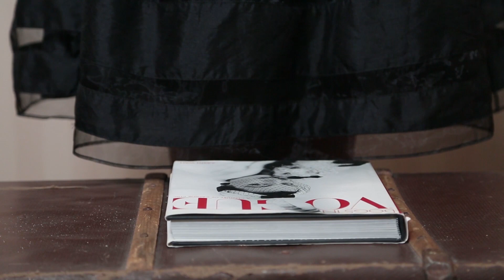الأحذية التي يجب أن تكون في خزانة كل سيدة | مع إيمّا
الأحذية التي يجب أن تكون في خزانة كل سيدة .

إن كانت الأحذية ماركات أم لا، وإن كنت تستخدمين الأحذية طبية  وإن كنت تحبين صميم حذاءك أو الرسم على الأحذية، فهذه الجزمات هي ضرورية لكل سيدة ويجب أن نجدها في خزانتك. تابعي مع إيما هذا الفيديو لتتعرّفي إلى هذه الأحذية. لا تنسي أن تتركي لنا تعليقاً في خانة التعليقات